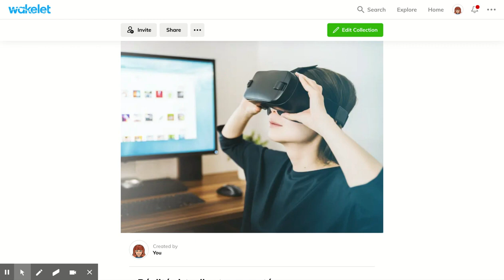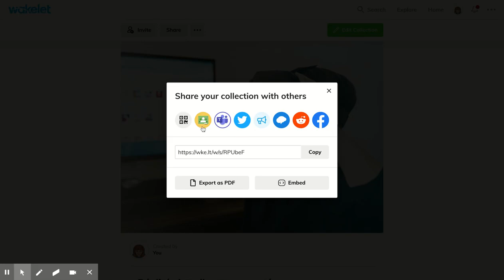Partager une collection dans Wakelet